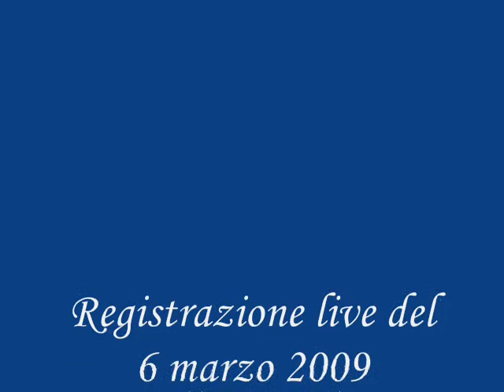Aldo Pietramala Giuseppe De Vincentis Maria Miraglia Ave Maria